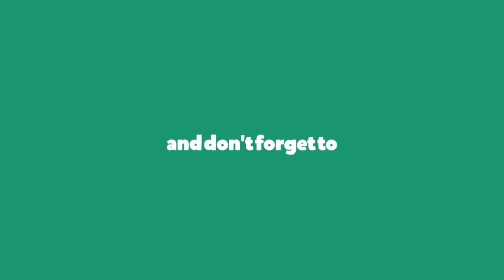Azoospermia বন্ধ্যাত্ব। বাচ্চা হচ্ছে না। বীর্যের পরিমান কমে যাচ্ছে। ১০০% কার্যকরী চিকিৎসা।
ডা: মো: মূসা খান, হোমিও কনসালটেন্ট
চেম্বারঃ
খাঁন হোমিও হল
১৭/এ পূর্ব রামপুরা (২য় তলা), ডি আই টি মেইন রোড,
রামপুরা বাজার,ঢাকা।